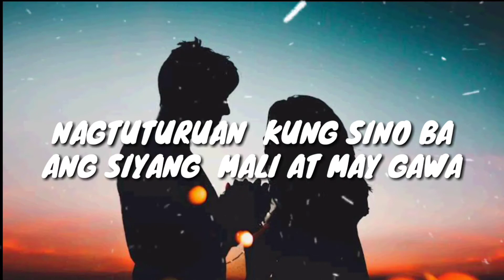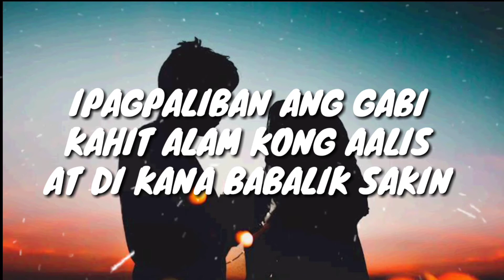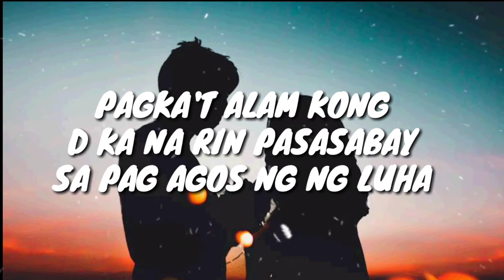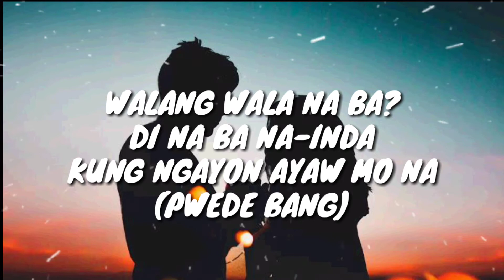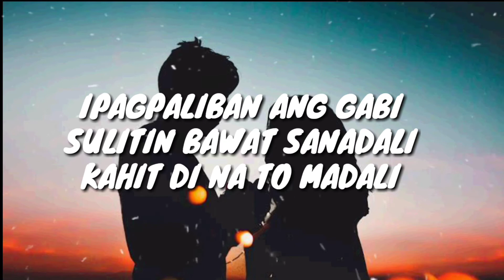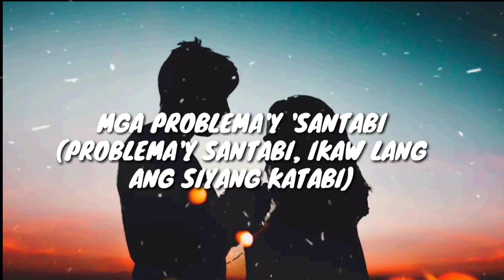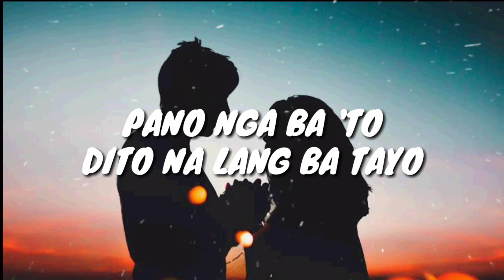HANGGANG SA HULI-Alisson shore ( LYRICS)